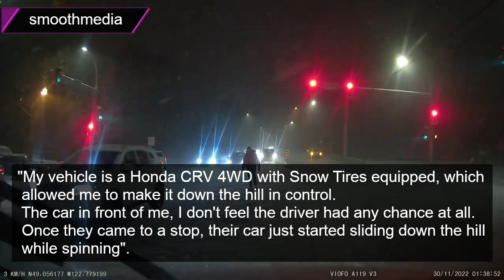Car Crashes | Idiots in Cars | Bad Drivers | Road Rage | Instant Karma | Dashcam Fails #34 2022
VIDEOS ARE USED WITH THE OWNERS' PERMISSION
► HI TO EVERYONE, this channel is oriented to compile traffic offenses, road rage, hit and run, scum, and generally videos about traffic failures.
► All footage is Edited with added storyline and commentary from me or the original owner of the video mostly at the beginning or end of the clip.
► This video is number #34, all about Bad drivers, Driving fails, Road rage, Hit & Run, Scammers, Traffic accidents, Car crashes, Dashcam fails, etc.
► In all clips I use photo and video editing effects such as Comment overlay, Zoom in and out, Slow motion, Flip, pointing arrows that explain the situation, etc.
► The videos in this channel are products of us or other authors for what they have been contacted as much as we could reach/ find their contact.
► If you think that some of those videos are yours, you are the original authors, and we haven’t contacted you, text us at: , we will respond within 48 hours, PLEASE don’t strike and if you wish we will remove that respectfully, thank you for understanding. ▼

0:00 DISCLAIMER
0:03 Accidental Reverse – Wackosammy
0:40 Driving Under the Influence – Kelly Ham
2:12 Pileup of About 7 Cars on Snow - smoothmedia
4:04 Accident in Salem Oregon  – Lynn Larson
4:42 Deadly Tire – Matt
4:59 Car Loose's Control On Wet Corner – Wackosammy
5:28 Intersection Crash – Vadym Ivannikov
5:44 Camry gets Honda bumped – Dangerous Drivers of California
6:45 Crash After Running Red Light - Vasiliy Prokhor
6:56 Impatient driver - Road hawk
7:12 Close Call – MERCILESSHADOW
7:33 Almost Hit on MacDonald Bridge – Geoffrey Ehrhardt

► FEEL FREE TO:
☺ SUBMIT YOUR VIDEOS OF INATTENTIVE DRIVERS AT:

► I hope you will spend useful time on this channel and learn from these
     videos.